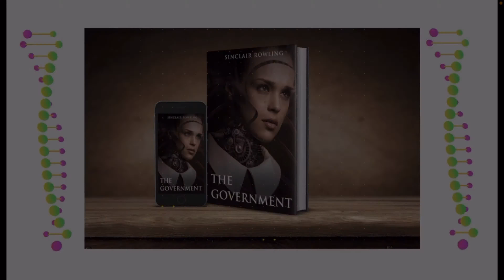NLE Choppa - Moonlight feat. Big Sean (Official Music Video) Reaction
It's ya'girl HowISeeIt! back at it Again W/a Banger from NLEChoppa featuring BigSean entitled Moonlight From his NEW album FromDarkToLight! I Hope you enjoy what I was ABLE to upload!